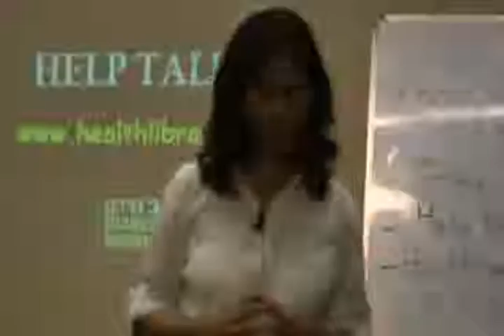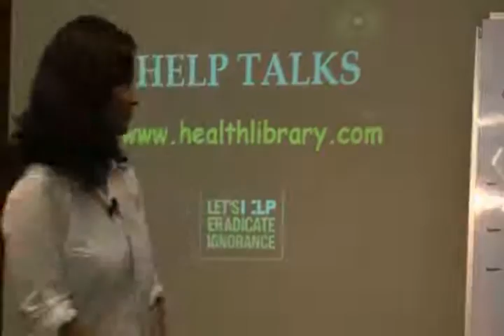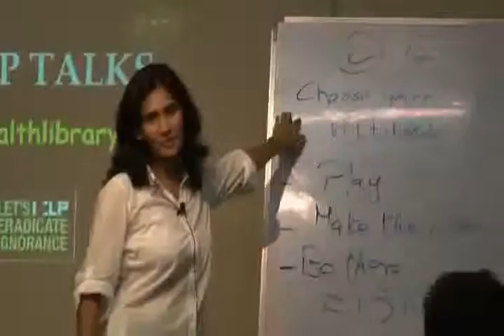Applying Fish Philosophy On Personal Wellbeing Part 4.wmv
This video is a talk by Ms.Rukmini Iyer at HELP on 7th June '10 : Topic "Applying Fish Philosophy On Personal Wellbeing". This is part of the HELP Talk series at HELP, Health Education Library for People, the worlds largest free patient education library